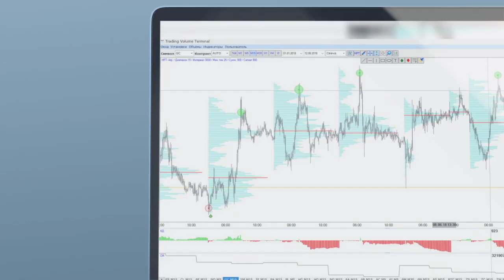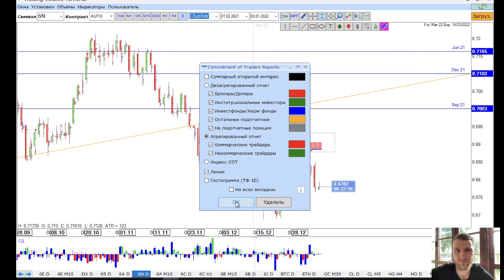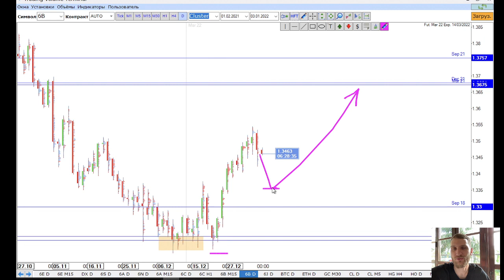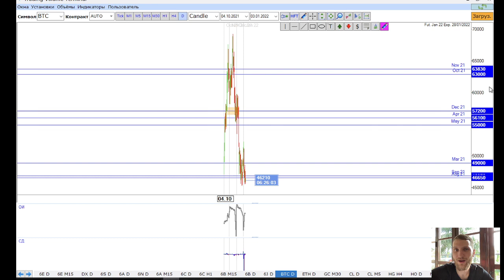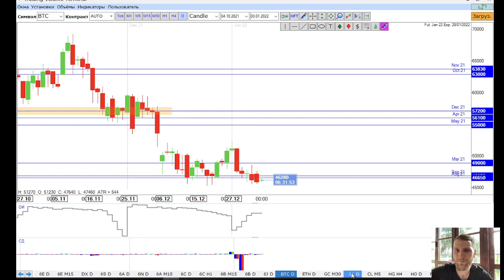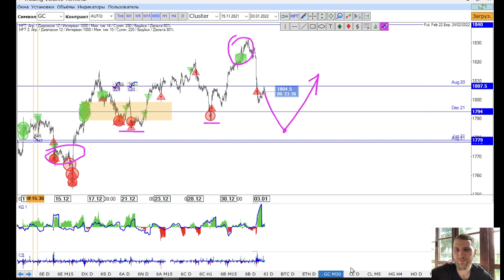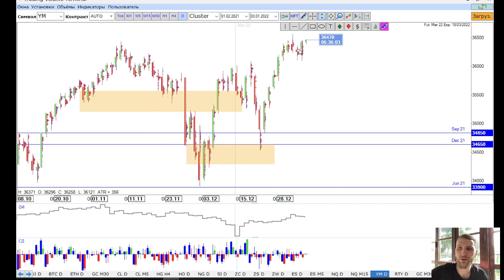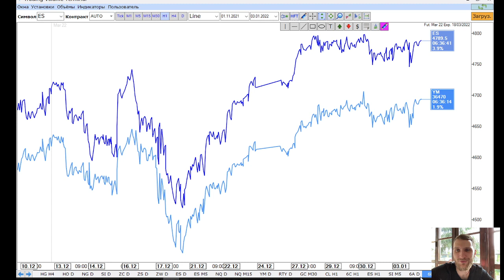✅ Доходность облигаций ударит по рынку (Прогноз на неделю по финансовых рынков от TVT (04.01.2022))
Главная тема - Доходность облигаций ударит по рынку

🎅  Новогодняя Акция от TVT "2022" - 22% на все товары компании 🎅

▪️ Криптовалюта еще недопадала
▪️ Сезонность на стороне золота
▪️ Новозеландец «сильнее» рынка

01:20 - американский доллар
02:15 - евро
03:50 - швейцарский франк
05:45 - австралийский доллар
05:20 - новозеландский доллар
08:20 - канадский доллар/новости
09:50 - британец
11:15 - японская иена
12:40 - биткоин
14:25 - золото
15:55 - нефть/газ
16:05 - серебро
16:50 - фондовый рынок
19:15 - евро против швейцарца